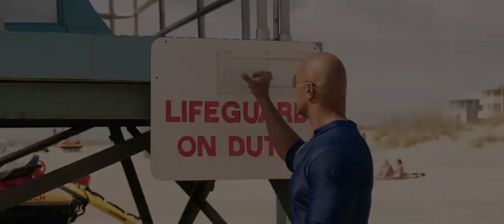Los vigilantes de la playa - Tráiler Español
Los vigilantes de la playa narra la historia del socorrista profesional Mitch Buchannon (Dwayne Johnson) y su compañero, un insolente novato (Zac Efron). Ambos tendrán que pasar por alto sus diferentes personalidades cuando descubren una trama delictiva local que amenaza el futuro de la Bahía.

Estreno el 16 de junio de 2017.